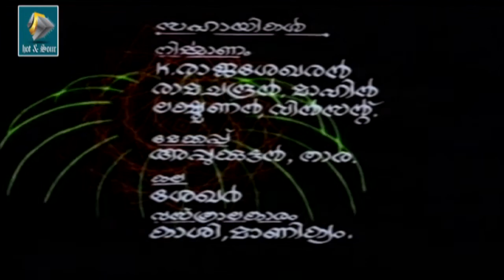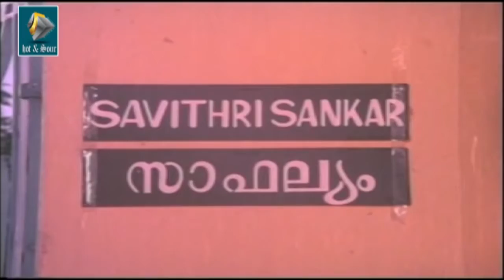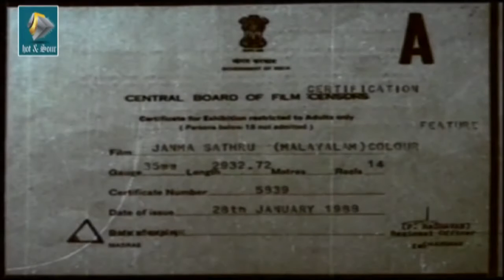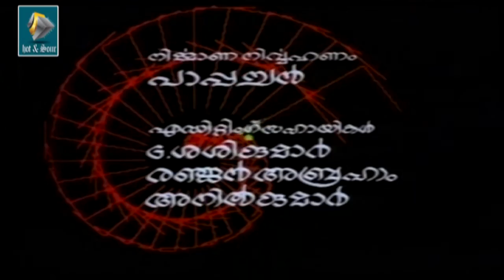Malayalam full Movie janmashatru | Glamour Film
Ragam Sree Ragam | Malayalam Full Movie | Glamour Movie Cast: Jayalalitha,Year: 1990.